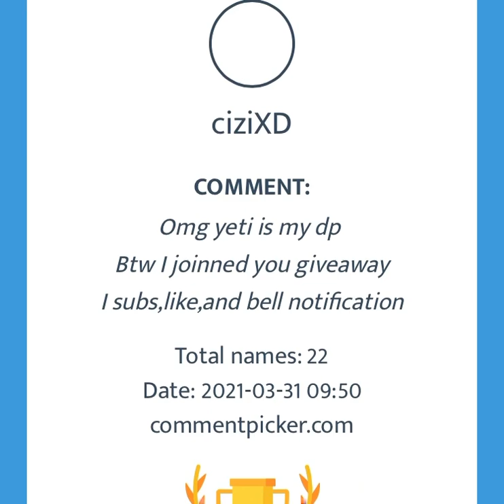Adopt me winner